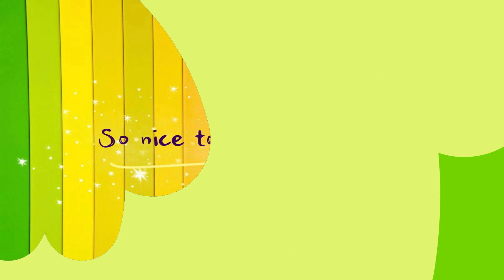Cómo dibujar un lindo bolso | No.9 ARTES